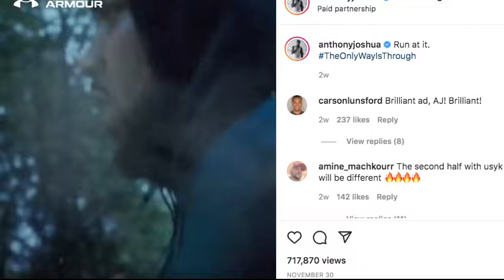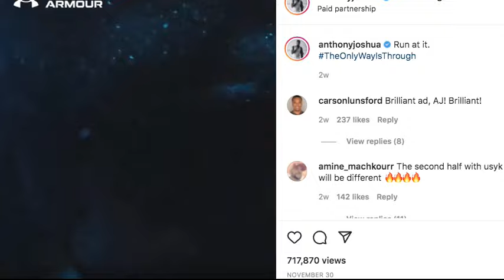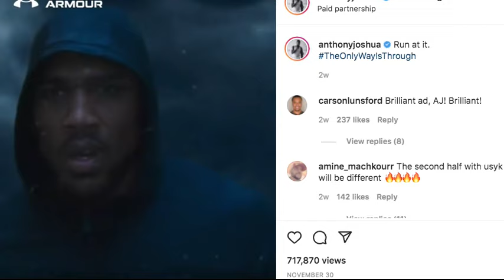I Just Need 3 More Rounds To Beat Usyk Says Anthony Joshua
boxing I Just Need 3 More Rounds To Beat Usyk Says Anthony Joshua What say you? Welcome to Raphael Dawkins Combat Radio where we talk boxing and occasionally MMA/UFC. Live show Boxing Talk with Raphie Monday, Wednesday & Some Friday's 9pm UK time.